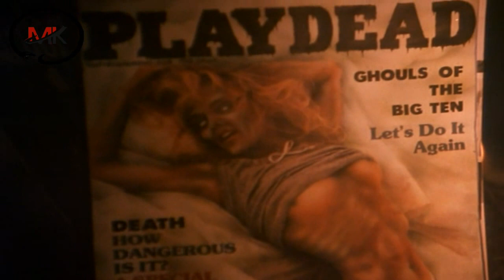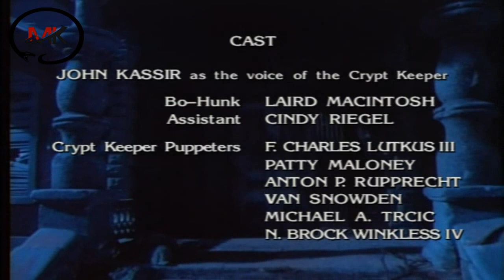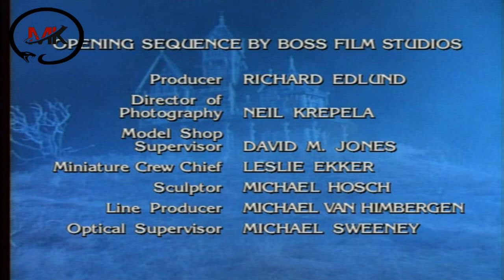Ιστορίες Από Την Κρύπτη (S02~E06) Σειρά Τρόμου, Θρίλερ, Μυστηρίου Ελληνικοί Υπότιτλοι Greek Subs HD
© 𝐂𝐨𝐩𝐲𝐫𝐢𝐠𝐡𝐭 :  𝙒𝙈𝙂

Υπόθεση:
Tales From The Crypt ήταν μια πετυχημένη αμερικάνικη σειρά που προβαλλόταν από το 1989 έως το 1996 στο γνωστό κανάλι HBO. Βασισμένο στο ομώνυμο κόμικ του 1950 όπως και άλλων τεσσάρων (Haunt of Fear, Vault of Horror, Crime SuspenStories και Shock SuspenStories) είχε αυτοτελή επεισόδια με θέμα πάντα κάποια τρομακτική ιστορία που παρουσιαζόταν από τον Φύλακα Της Κρύπτης. Ήταν από τις λίγες σειρές που είχαν ελευθερία λογοκρισίας επειδή προβάλλονταν σε καλωδιακό σταθμό. Για αυτό τον λόγο είχε σκηνές γυμνού, σεξ, βίας, πράγμα ξεχωριστό για την εποχή. Ενώ η σειρά ξεκίνησε την παραγωγή της στην Αμερική η τελική της σεζόν μεταφέρθηκε στην Αγγλία και η εξέλιξη των επεισοδίων περιστρεφόταν γύρω από Βρετανούς χαρακτήρες...

Tales from the Crypt (1989–1996) Full Series
Tales from the Crypt Greek Subs
Ιστορίες από την Κρύπτη
ΙΣΤΟΡΙΕΣ ΑΠΟ ΤΗΝ ΚΡΥΠΤΗ
Σειρά Τρόμου, Θρίλερ, Μυστηρίου
Horror, Mystery, Thriller, Fantasy Movies
Entire Movies Horror, Thriller, Fantasy
MOVIES WITH GREEK SUBS
Paranormal Full Movie
Full Horror Series
Full Mystery Movies
Full Ghosts Movies
Full Length Movie
Full Horror Movies
Full Thriller Movies
Online Movies
Horror Series
Free Movies
Full Movies
Full Series
Cimema
Series
Films

Σειρά Τρόμου Με Ελληνικούς Υπότιτλους Greek Subs
ΤΑΙΝΙΕΣ ΤΡΟΜΟΥ, ΘΡΙΛΕΡ ΜΕ ΕΛΛΗΝΙΚΟΥΣ ΥΠΟΤΙΤΛΟΥΣ
ΤΑΙΝΙΕΣ ΜΕ ΕΛΛΗΝΙΚΟΥΣ ΥΠΟΤΙΤΛΟΥΣ
Ταινία Θρίλερ Ολόκληρη Με Ελληνικούς Υπότιτλους Greek Subs
Ταινία Τρόμου Ολόκληρη Με Ελληνικούς Υπότιτλους Greek Subs
Ταινίες Τρόμου Με Ελληνικούς Υπότιτλους Greek Subs
Ταινίες Θρίλερ Με Ελληνικούς Υπότιτλους Greek Subs
Ταινίες Δράσης Με Ελληνικούς Υπότιτλους Greek Subs
Ταινίες Τρόμου Δράσης Θρίλερ Με Ελληνικούς Υπότιτλους
Ολόκληρες Ταινίες Τρόμου Δράσης Θρίλερ
Ολόκληρη Ταινία Δράσης Θρίλερ Με Ελληνικούς Υπότιτλους
Ταινίες Τρόμου, Δράσης, Θρίλερ
jump scare movies
Ταινίες Δράσης Θρίλερ Τρόμου greek subs
Ταινίες Θρίλερ, Τρόμου, Φαντασίας
Ταινίες Με Ελληνικούς Υπότιτλους
Ταινίες Τρόμου Με Ελληνικούς Υπότιτλους
Ταινίες Επιστημονικής Φαντασίας
Θρίλερ Με Ελληνικούς Υπότιτλους
Ταινίες Με Φαντάσματα
horror greek subs
istories apo tin kripti
ταινιεσ με ελληνικουσ υποτιτλουσ greek subtitles
ταινια θριλερ με ελληνικουσ υποτιτλουσ
Ταινία Τρόμου Θρίλερ
Ταινίες Μυστηρίου
ΤΑΙΝΙΕΣ ΜΥΣΤΗΡΙΟΥ
ΤΑΙΝΙΕΣ ΤΡΟΜΟΥ
ΤΑΙΝΙΕΣ ΘΡΙΛΕΡ
ΤΑΙΝΙΕΣ ΔΡΑΣΗΣ
ΤΑΙΝΙΑ ΤΡΟΜΟΥ
ΤΑΙΝΙΑ ΘΡΙΛΕΡ
Ολόκληρες Ταινίες Τρόμου
Ολόκληρες Ταινίες Θρίλερ
Ολόκληρες Ταινίες Δράσης
Ταινίες Επιστημονικής Φαντασίας
Ταινία Τρόμου Ολόκληρη Greek Subs
Ταινία Θρίλερ Ολόκληρη Greek Subs
Ολόκληρες Ταινίες Τρόμου
Ολόκληρες Ταινίες Θρίλερ
Ολόκληρες Ταινίες Δράσης
θριλερ με ελληνικουσ υποτιτλουσ
θριλερ full movie greek subs
τρομου Full movie greek subs
Δράσης Full Movie Greek Subs
ταινιεσ τρομου με ελληνικουσ υποτιτλουσ
ταινια τρομου με ελληνικουσ υποτιτλουσ
ταινιες θριλερ με ελληνικουσ υποτιτλουσ
Ολόκληρη Ταινία Θρίλερ, Τρόμου
Ολόκληρη Ταινία Τρόμου, Θρίλερ
Ταινίες Με Φαντάσματα
ταινιεσ τρομου greek subs
ταινισ θριλερ greek subs
movies greek subs
Ταινία Φαντασίας
Ταινίες Τρόμου
Ταινίες Θρίλερ
Ταινίες Δράσης
ΤΑΙΝΙΕΣ ΤΡΟΜΟΥ
ΤΑΙΝΙΕΣ ΘΡΙΛΕΡ
ΤΑΙΝΙΕΣ ΔΡΑΣΗΣ
ταινιεσ τρομου
Terror Movie Greek Subs
Horror Movie Greek Subs
Thriller Movie Greek Subs
ταινίες θρίλερ greek subs
ταινίες τρόμου greek subs
Ταινίες Φαντασίας
Φαντάσματα
Φάντασμα
fantasmata
fantasma
θριλερ
Θριλερ
τρομου
Τρομου
Hell
Devil
Evil
Satan
Ghosts
Ζόμπι
ΘΡΙΛΕΡ
Θρίλερ
ΤΡΟΜΟΥ
Τρόμου
sires me greek subs
Movies Greek Subs
Φουλ Ταινίες
Φουλ Ταινία
Survival horror
Greek Subs
greek subs
Η Καλόγρια
Ελληνικοί Υπότιτλοι
scary movies
Ταινίες
Ταινία
ταινιεσ
τενιεσ
τενιες
Greek
GR
gr